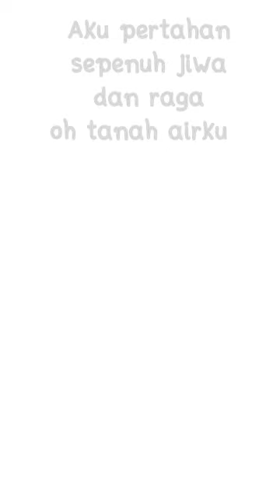Pertandingan Nyayian Solo Patriotik 2024 | Alnuqman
Malaysia | Alnuqman